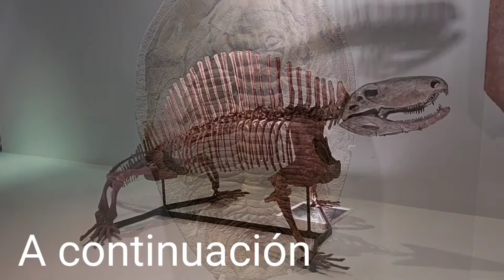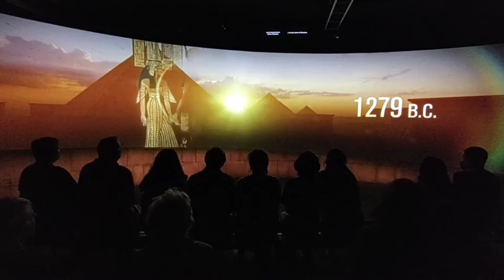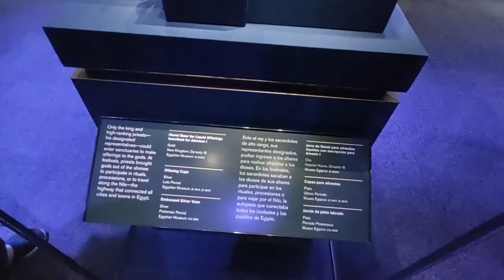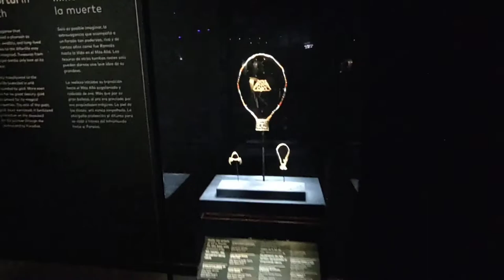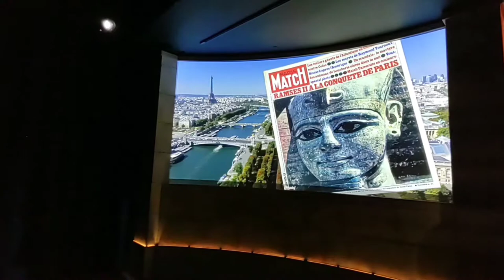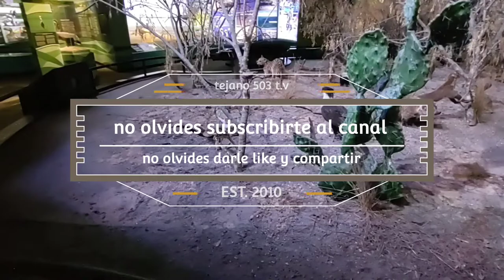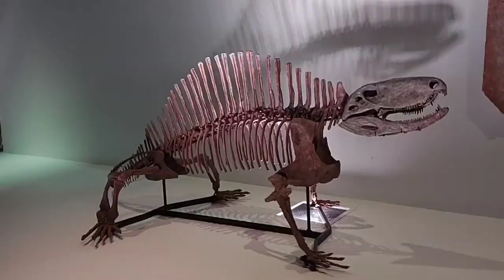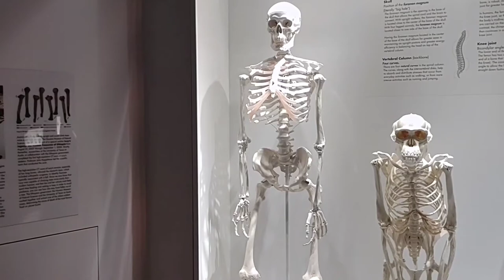Houston museum of natural science fui por primer vez.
I went to the Houston museum of natural science and I see a lot of stuff like dinosaurs some shel and exposition of Ramses any Cooper ride credit for Houston museum of natural science